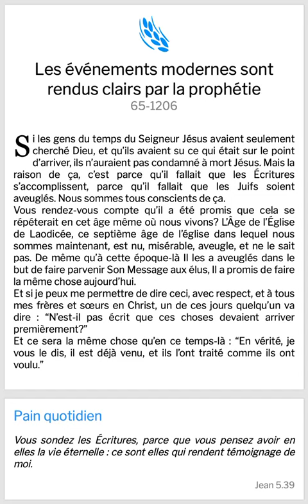L ÂGE DE LAODICÉE, CRUCIFIE JESUS CHRIST A NOUVEAU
SORTEZ DE LAODICÉE